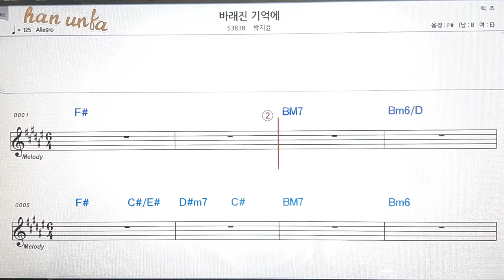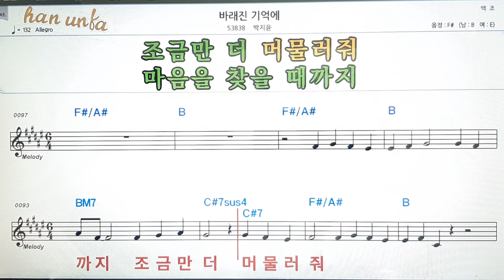바래진 기억에/박지윤👍노래 반주, 코드 악보,가라오케💋Karaoke*Sheet Music*Chord*MR